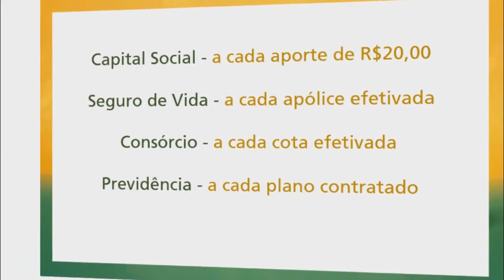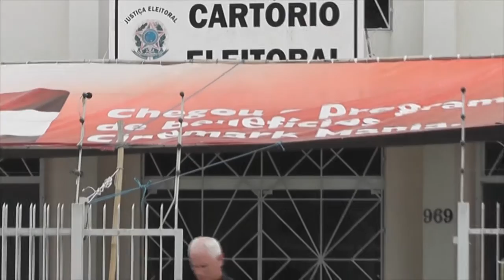POR ERRO GRUPO DE PRÉ CANDIDATOS PODERÁ NÃO CONCORRER AS ELEIÇÕES DE 2016.